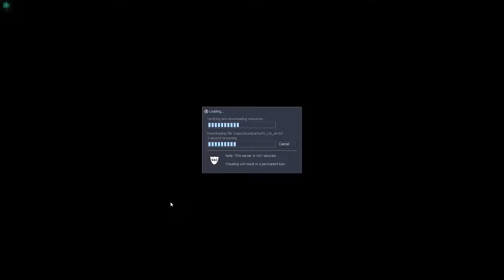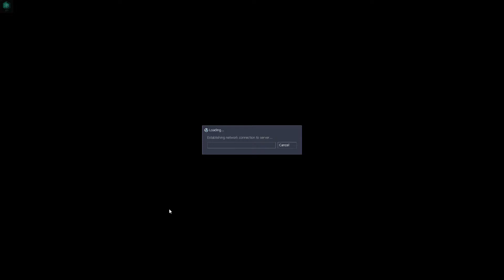Half-Life - Chapter 17 - Interloper [G]